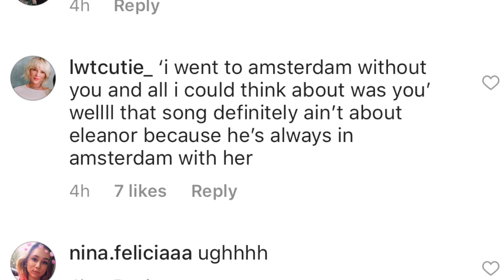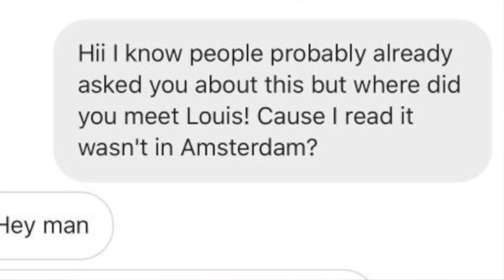NEW SNIPPET OF LIAM'S SONG FOR 50 SHADES OF GRAY, STUNTING SEASON WITH ELEANOR